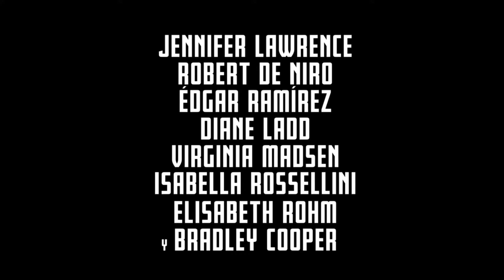Joy - Trailer V.O Subtitulado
Titulo: Joy
Año: 2015
Dirección: David O. Russell
Actores: Jennifer Lawrence,  Robert De Niro,  Bradley Cooper,  Isabella Rossellini,  Diane Ladd, Édgar Ramírez,  Virginia Madsen,  Elisabeth Röhm,  Dascha Polanco, Jimmy Jean-Louis,  Madison Wolfe,  Erica McDermott,  Isabella Crovetti-Cramp, Arthur Hiou,  Damien Di Paola
Sinopsis: Joy Mangano, una humilde trabajadora de Long Island, acabó convirtiéndose en una popular inventora de productos del hogar y también en uno de los rostros más conocidos de la teletienda americana.